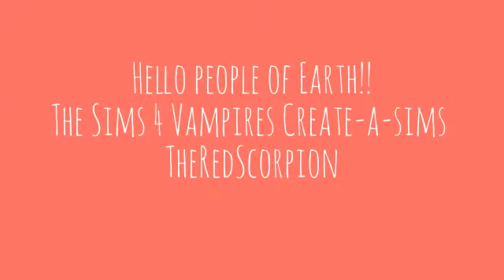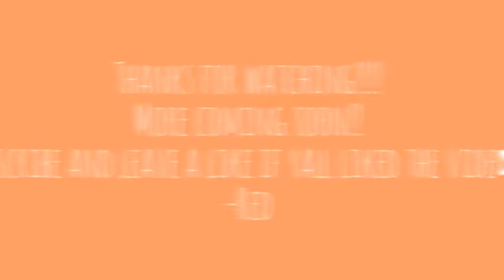Finely!!!!-The sims 4 Create-a-sims vampires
So happy they finely came out with vampires! I hope they come out with more supernaturals packs as well! this is the family i'll be doing lets plays on.-Red

-Redandtet